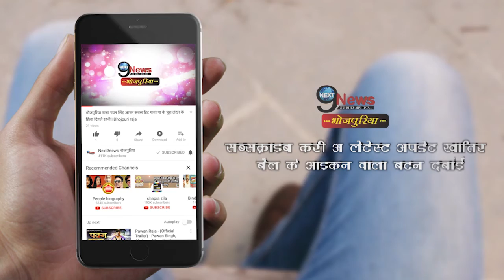झारखंड चुनाव में राजनाथ बोले - उम्मीदवार का चेहरा मत देखिए, BJP के नाम पर वोट दीजिए | Rajnath Singh